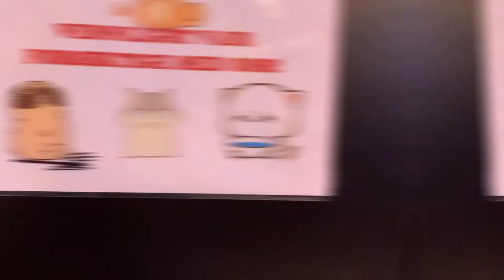Go with me to OUTLAND. Just a sunny day in Trondheim, Norway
Visit sunny and snowy sea side and kawaii Outland.